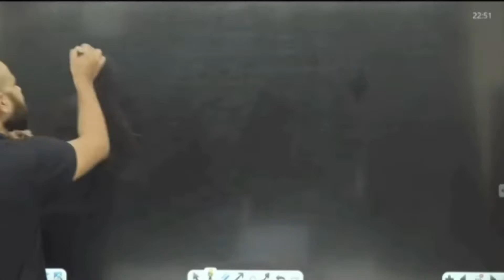MR sir fiirst time shayari, motivation